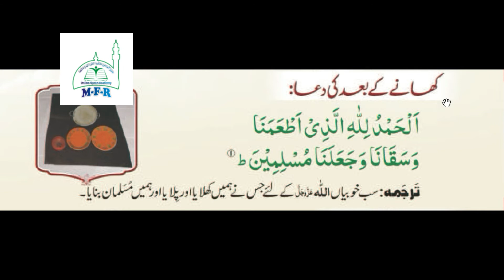Prayer After Meal | Khana Khane Ke Ba'ad Ki Dua | کھانے کے بعد کی دعا By MFR Online Quran Academy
Learn and memorize prayer after meal (Khana Khane Ke Ba'ad Ki Dua)

By MFR Online Quran Academy

کھانا کھانے کے بعد کی دعا

prayer before and after meal || prayer after meal || dua for after eating || prayer after eating || dua after eating food